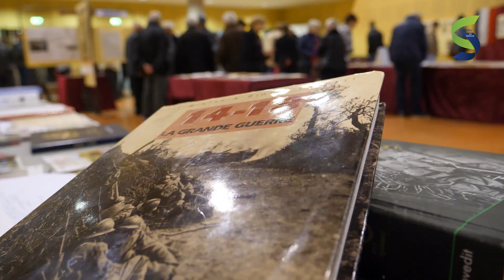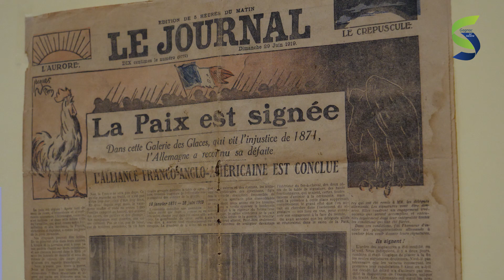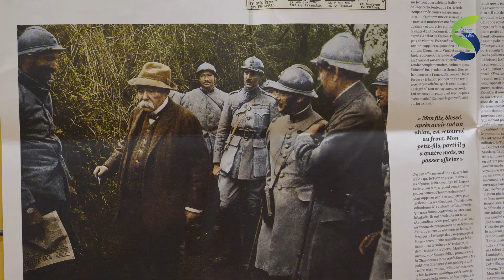EXPOSITION GAGNAC 14 18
Jeudi 8 Novembre à 18h30, l'Espace Garonne a accueilli le vernissage de l'exposition sur l'Armistice de 1918 réalisée par l'atelier "Il était une fois...Gagnac". Vous étiez nombreux au rendez-vous pour découvrir les nombreux documents inédits, objets des tranchées et travaux réalisés par les enfants des écoles, mais aussi pour lire l'histoire des 24 poilus de Gagnac morts pour la France pendant la Première Guerre.